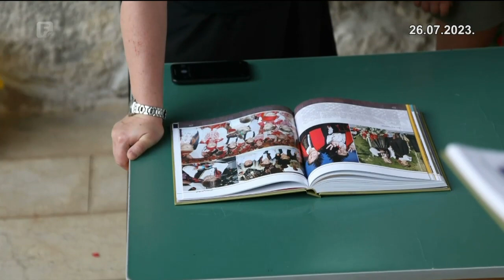Livanjsko Kulturno-umjetničko društvo „Rudine - Župa Vidoši“ predstavilo fotomonografiju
Povodom desete obljetnice aktivnog djelovanja, Kulturno-umjetničko društvo „Rudine - Župa Vidoši“ iz Livna izdalo je i javnosti predstavilo bogatu fotomonografiju. Događaju su, uz ljubitelje folklora, predstavnike crkvene i civilne vlasti, nazočili i prijatelji iz drugih kulturno umjetničkih društava iz BiH i susjedne Hrvatske.